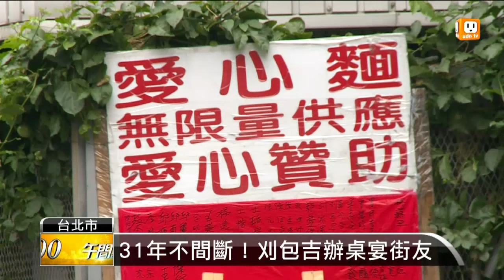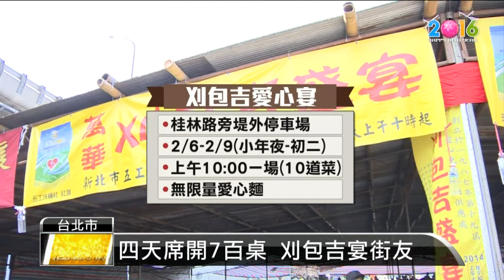【2016.01.09】刈包吉獻愛心 350個便當全發光 -udn tv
萬華"刈包"攤商廖榮吉31年前開始，每到春節都會自掏腰包宴請街友，今年春節也不例外，將一連4天席開7百桌，改成每天上午十點一場，並提供無限量"愛心麵"。今天他提前送出雞腿便當、毛衣等，讓街友好過年。完整內容 , FB , Twitter , G+